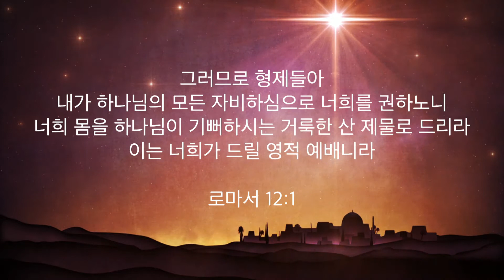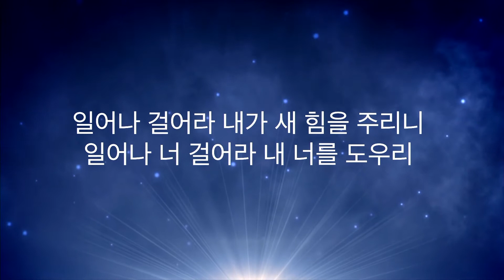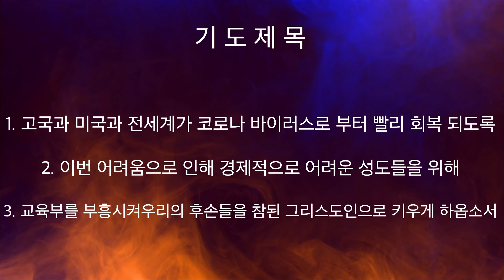20200710 주님세운교회 저녁예배